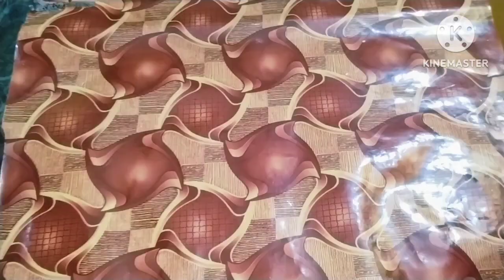ना मावा ना चाशनी // ना गैस जलना // अब झटपट बन सकते हैं आप एक चम्मच देसी घी से ढेर सारी मिठाई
ना मावा ना चाशनी // ना गैस जलना // अब झटपट बन सकते हैं आप एक चम्मच देसी घी से ढेर सारी मिठाई#healthyfood

सिर्फ मिंटो में ढेर सारी मिठाई बना सकते हैं बिना किसी तामझाम के वह भी हेल्दी एंड टेस्टी तो फिर देर किस बात की जल्दी से बना लीजिए मेरी तरीके से वीडियो को आप पूरा देखिए तभी आपको समझ आएगा कितनी मिनट में बनकर तैयार हो जाती है

जो बिना मिठाई खाने वाला होगा वह भी इसको ज्यादा से ज्यादा खाएगी और बिल्कुल नुकसान नहीं करेगी